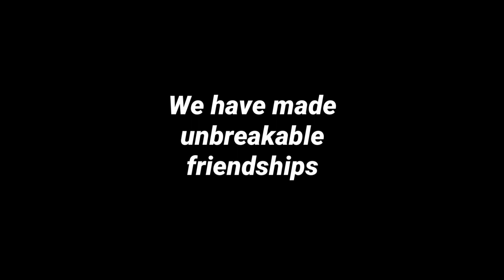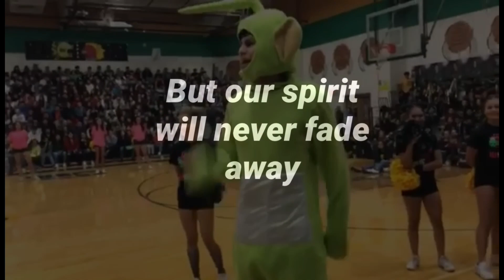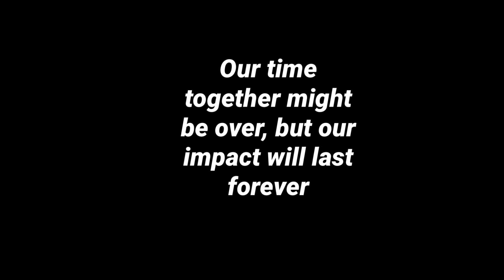Senior Farewell 2021! - Rowe HS | McAllen ISD